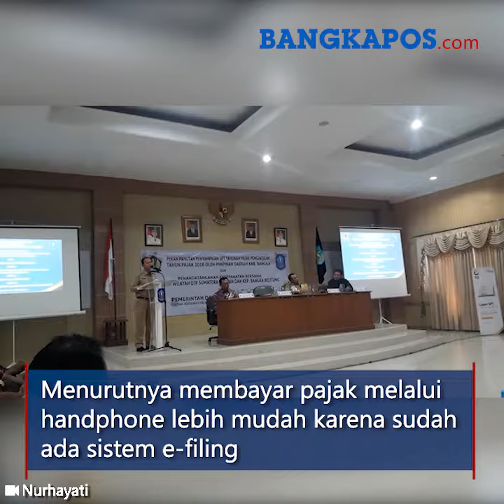Bupati Bangka Mulkan Ajak Masyarakat Patuh Bayar Pajak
Bupati Bangka Mulkan mengajak masyarakat dan juga para Aparatur Sipil Negara (ASN) agar patuh membayar pajak karena pemasukan negara tersebut digunakan untuk pembangunan di daerah.

Apalagi saat ini menurutnya lebih mudah membayar pajak melalui handphone karena sudah ada sistem e-filing sehingga kapan saja dan di mana saja bisa lapor pajak dengan mudah dan nyaman